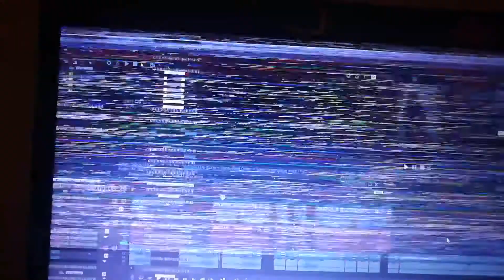WOW Philippines jud diay | Worth it ra jud ang pagtungas namo!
The cost of developing Naga Danao Express Way.